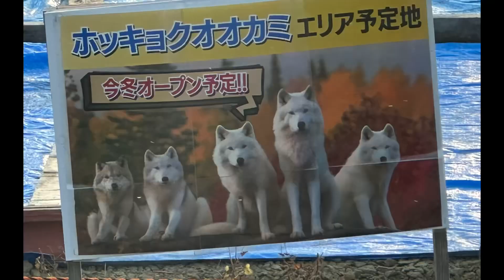11/22 ノースサファリサッポロ ライオン アレックス君とライリーちゃん♡